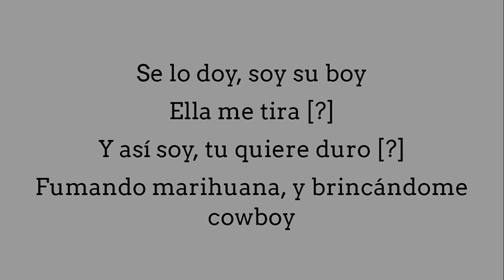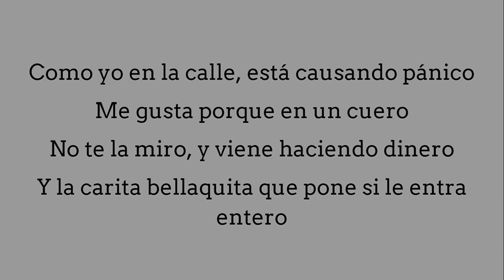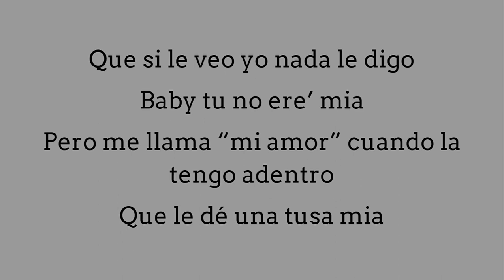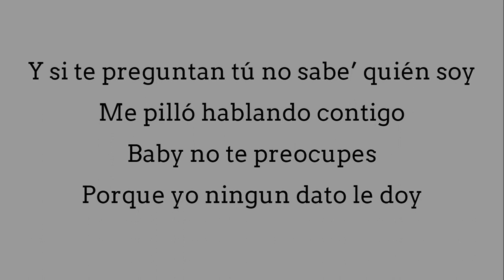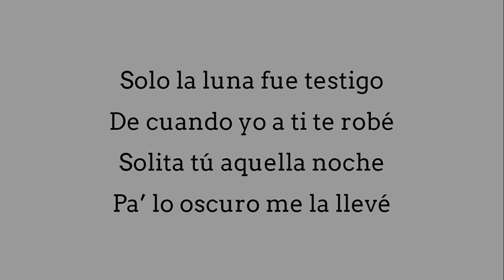Vgomez, Jvnquera, Jc Diamante, Yassir - Archivos.xxx (Lyrics)